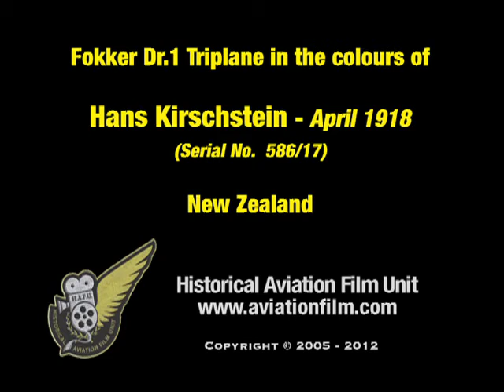Fokker Dr.1: 586/17 Hans Kirschstein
A patrol over the Baltic Sea.  Air-to-air video of a Fokker Dr.1 Triplane in the dazzling colours of Ltn Hans Kirschstein in April 1918.  After his death in a flying accident in July 1918, this aircraft was then flown by Ernst Udet, Germanys second highest scoring ace of the First World War after Manfred von Richthofen.

This footage was actually shot over New Zealand's Cook Strait - the body of water between the North Island and the South Island.